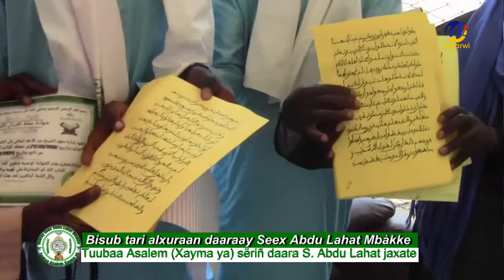Tari Alxuraan Daaraay Seex Abdu Lahat Tuubaa Asalem pàcc 3